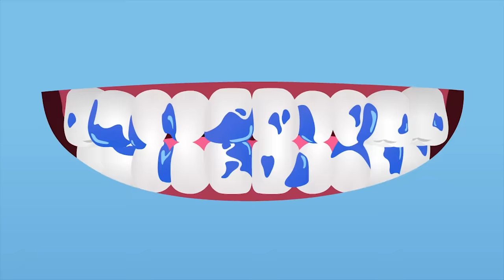Learn colors with Miniforce | Colors Play | Teeth decay | Hospital Play | Mini-Pang TV Colors Play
New Videos for kids are uploaded every week on the MinipangTV channel♡

Let's play with Miniforce in MinipnagTV!